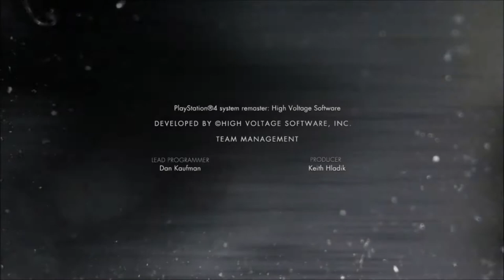MEJORES FINALES INJUSTICE 1 Y 2 LATINO HD